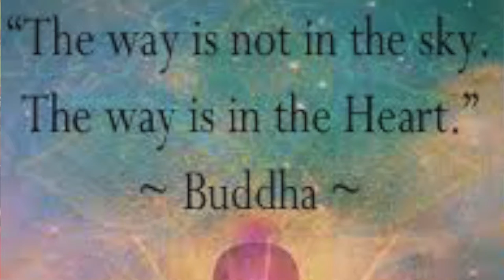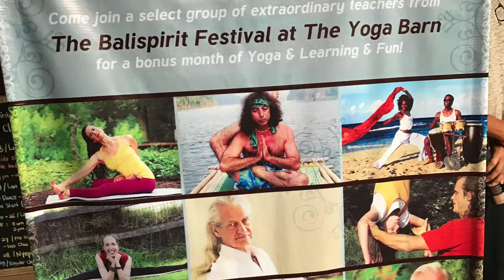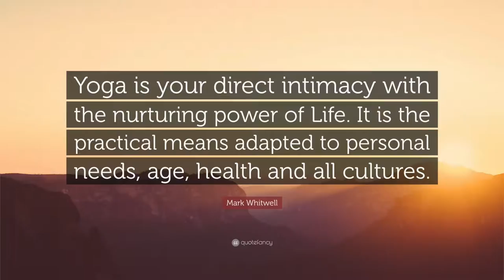Whole Body Prayer in Bali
A short visual experience of being with Mark Whitwell​ and Joanna Mack​ and Bruce Hamm​ at the amazing life expansing heart opening experience of BaliSpirit Festival​ in Bali Thank you Mark Whitwell: Heart of Yoga​ for teaching us real yoga! I bow to you and Mother. To all my other friends I met in Bali! Blessings and Pranams to you too!